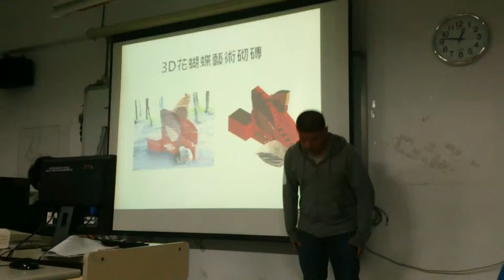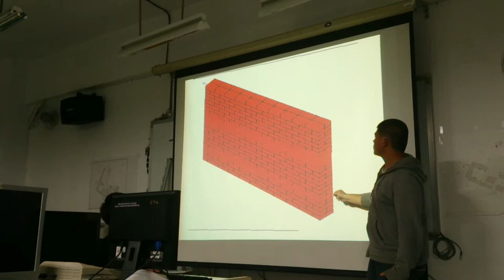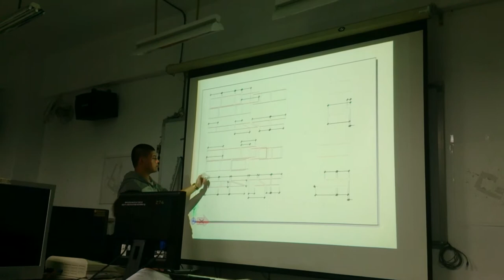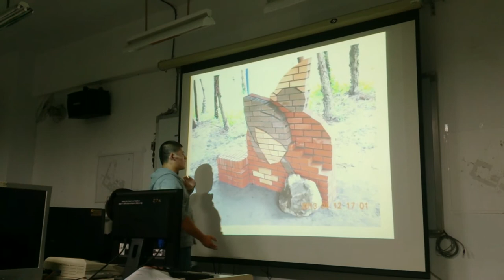1.專題組_05.土木與建築群第二名_國立仁愛高級農業職業學校_3D花蝴蝶藝術砌磚